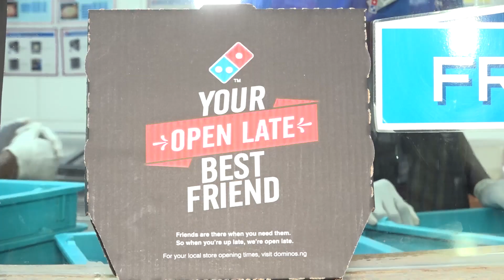DOMINOS NEW PIZZA RANGE